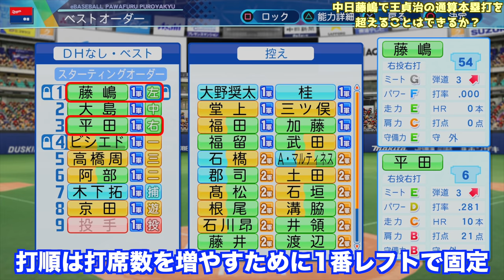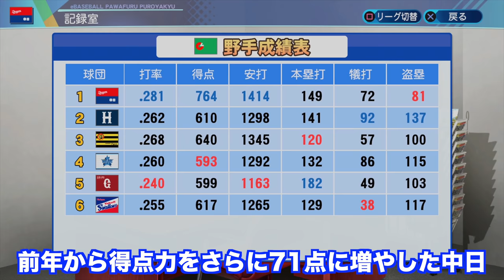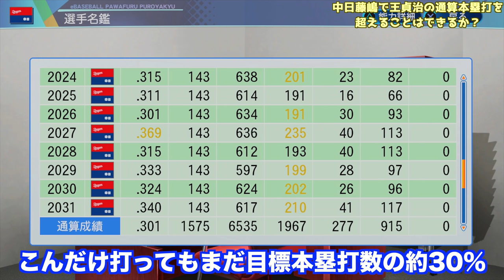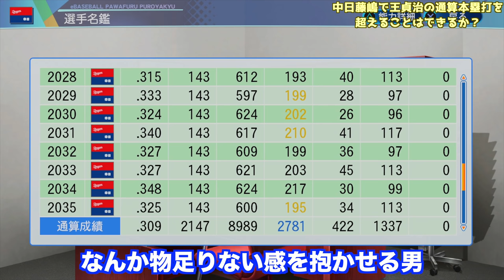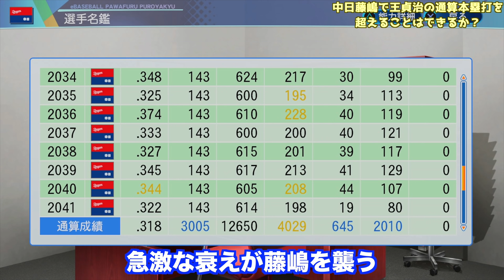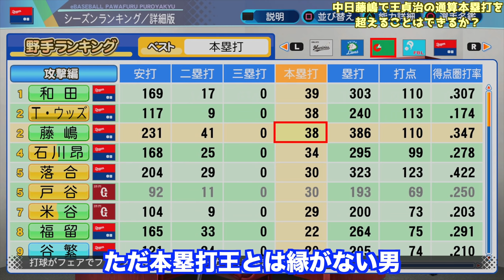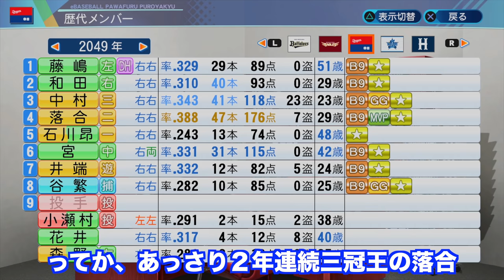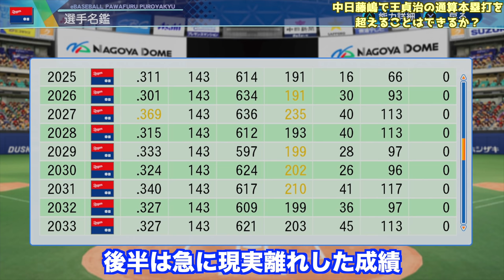オーペナで打者転向藤嶋健人を通算868本塁打超えさせられるか？東邦の怪物の軌跡を追う【eBASEBALLパワフルプロ野球2021】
■関連動画
・オーペナで斎藤佑樹を200勝&2000本安打達成させられるか？ハンカチ王子の軌跡を追う【eBASEBALLパワフルプロ野球2021】

・スタコンGG（1）変化球なし＆全赤特持ち投手で通算200勝達成できるか？架空選手の軌跡を追う【eBASEBALLパワフルプロ野球2020】

・オールG（1）＆全赤特持ち選手で通算2000本安打達成できるか？架空選手の軌跡を追う【eBASEBALLパワフルプロ野球2020】

・【還暦野球】成長、衰え、怪我なしで30年間ペナントしたらプロ野球界の記録はどうなるか？【eBASEBALLパワフルプロ野球2021】

・能力最弱＆全赤特持ち投手で通算1000セーブ達成できるか？架空選手の軌跡を追う【eBASEBALLパワフルプロ野球2021】